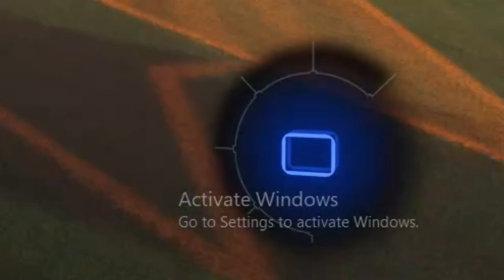OUR PASSES ARE INSANE!!! | 3v3 Road to SSL #1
Yo! Hope you enjoyed this vid! I really want to make this my job one day and every little bit you do helps me get one step clsoer :) Also PLEASE leave a comment, I seriously reas all of them! Have a great day/night :)